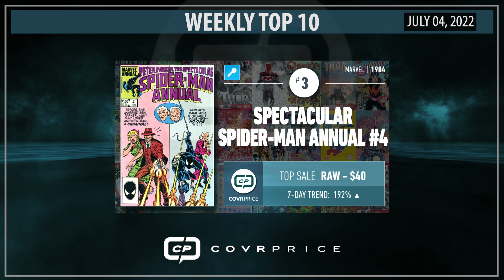Top 10 Comics - CovrPrice.com - 7/4/22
uses live sales analytics to identify and compile the most robust market price guide, highlighting the top trending comics each week. No opinions. Just data. Each week, we present a newly updated list of the TOP 10 COMICS. These trends are due to rumors, fan-favorite covers, story-driven content, and content-related news.